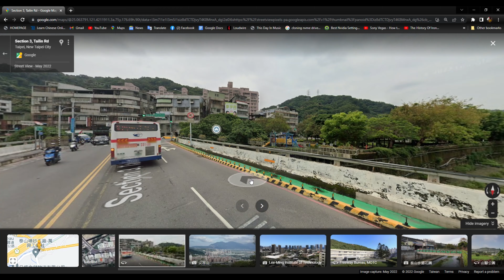An Adventure West Of Taipei (Cycling In Taiwan)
Found myself just west of Taipei City on a random bike ride.  Decided not to use maps and just see where interest was to take me. I ended up biking through Linkuo, then down into the Bali district. Great weather, great ride!